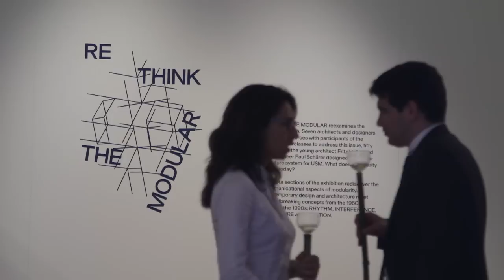project50 – rethink the modular – exhibition in Milan – day 1 impressions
Alongside the Milan Furniture Fair, project50 – the USM anniversary initiative – will be celebrated with a thematic exhibition at the Salone dei Tessuti.

In the context of the «rethink the modular» exhibition, the projects developed by the «USM Masterclasses», works by the lecturers and their peers as well as historic designs by Volker Albus, Archigram, Yona Friedman, Fritz Haller, Trix & Robert Haussmann, Hans Hollein, Nathalie du Pasquier, Ettore Sottsass, Superstudio and Matteo Thun, a comprehensive look at the concept of modularity will be presented.

USM placed 50 pieces of the collection on the campuses of some of the most renowned design and architecture schools across the globe.

Find out more and follow project50 at